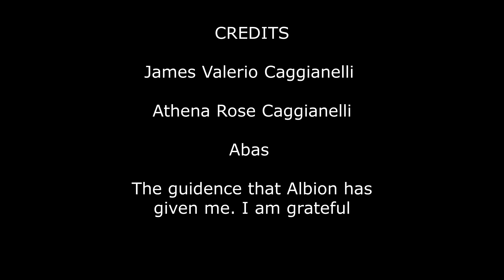THE AGE OF ALBION- Destiny of the World- A documentary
My first documentary- The Age of Albion.
The time we find ourselves in now has been called many things over the years, and has been prophesised for a long, long time. Some call it the Great Awakening, some call it the time of the sixth sun or the shift into the Golden age, but I call it Albion.
This shift in energy has been happening for a long time. Humans are feeling that what we have been told about reality is a huge lie. Nature is the only truth, and who I like to call the 'controllers' have been pulling us out of nature and therefore out of the truth. The controllers have hijacked even the awakening itself with so many diversions, pulling us humans out of authenticity and really our own humanity. We need to ground spirituality to our mother, the Earth.
Albion is an energetic centre that influences the energies in the entire world, based in England, connected to King Arthur, a king destined to unite Albion in the Albion's time of need. The once and future king.
To realise our power as humans, our sacred connection to nature, flowing with the seasons and seeing the beauty that is all around us is our DESTINY on Earth. To come together as one huge family of brothers and sisters. We need to work with the force that binds all things, the force that is in EVERY living thing. This is ALBION. Can you feel it yet. You sure will once you connect to yourself and the magnificent world we call Earth.

Also on Athena's YouTube- @athenadanceoflife
Keep an eye out for my new book 'THE DESTINY OF THE WORLD- the age of Albion.